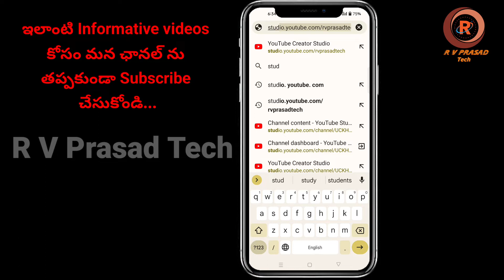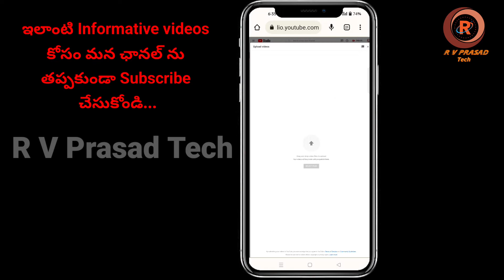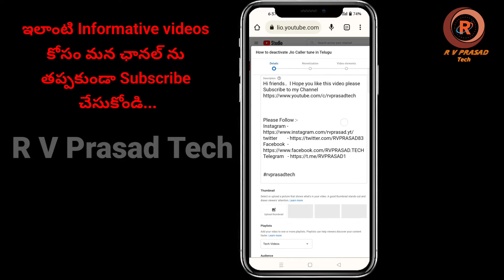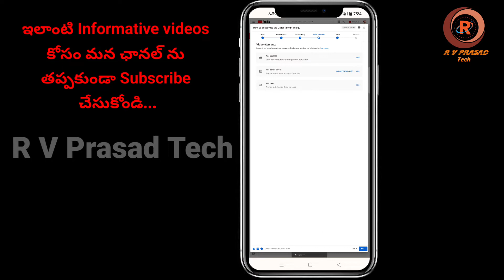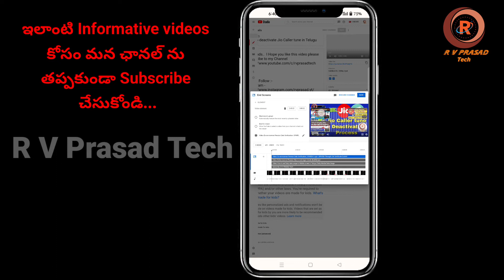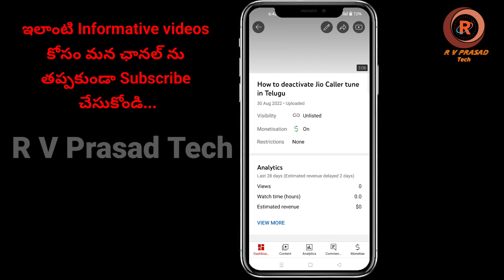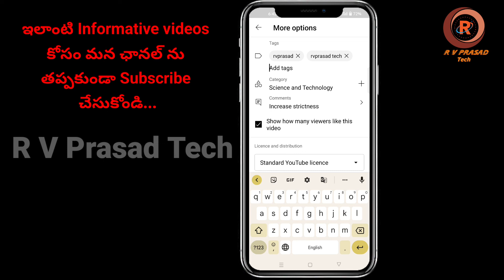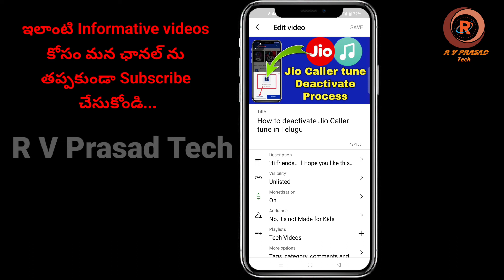How to upload Videos in YouTube properly through mobile phone in Telugu